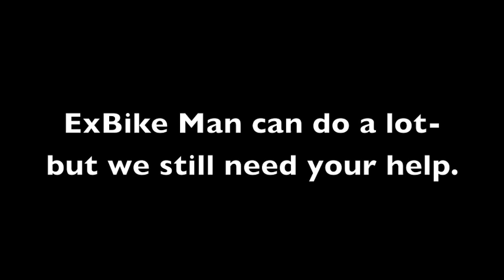Kesytone Community Services - Express Bike: Give to the List Video